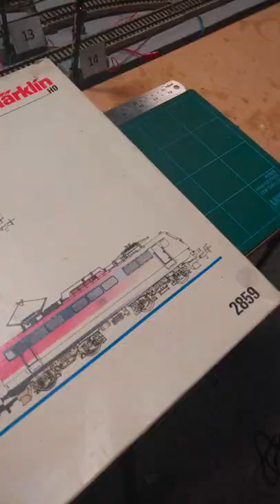Märklin 2859 on the ramp - DB Class 111 experimental livery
Märklin 2859

Marklin nostalgie Spielbahn